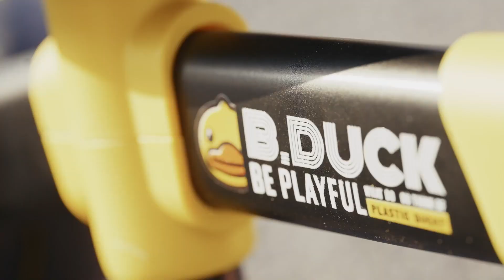Luddy Baby Balance Bike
Luddy Baby Balance Bike for 1 Year Old Boys Girls, 12-36 Months Toddler Balance Bike 4 Wheels, Cute Kids Balance Bike with Adjustable Seat, Baby First Bike First Birthday Gifts

ADJUSTABLE SEATS: Our baby bike with its sturdy carbon steel frame and smooth, edge-free design, ensures your child's safety. Non-slip TPU handles and a plush PU leather seat provide a secure grip and a comfy ride. The adjustable PU seat grows with your baby, while the four high-density EVA soft wheels let kids move quietly indoors or outdoors without floor damage.
SAFETY-FOCUSED DESIGN: Our pedal-free balance bike boasts widened closed wheels to prevent baby's feet from getting caught. With a 135° steering limit and four EVA wheels, it guarantees a smooth and safe ride. Luddy balance bikes have a CPSC certified safety patent in the US, and they're made from high-quality, eco-friendly materials—BPA-free and 100% non-toxic for your child's well-being.
EASY TO CARRY: Weighing just 3.9 pounds, this balance bike is a breeze for both you and your children to carry. Its lightweight design not only piques children's interest but also eliminates concerns about them needing assistance to move it. No more worries about giving up – they can take the fun with them effortlessly.
FAST ASSEMBLY: Assembly is a breeze and can be completed in just a few easy steps. Comprehensive manuals with step-by-step instructions for both assembly and maintenance are included for your convenience. What's more, we've included learning sheets and adorable stickers, allowing your child to personalize their own balance bike.
IDEAL GIFT FOR KIDS: This baby balance bike is recommended for toddlers aged 12 to 36 months, making it the perfect birthday gift for early walking and riding adventures. It plays a pivotal role in enhancing babies' balance, steering, coordination, and building their confidence from a young age.